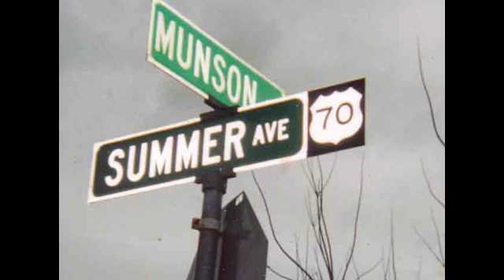Andante (Carulli/Classical) Solo Guitar Cover Lesson with TAB - Opus 241, no.5